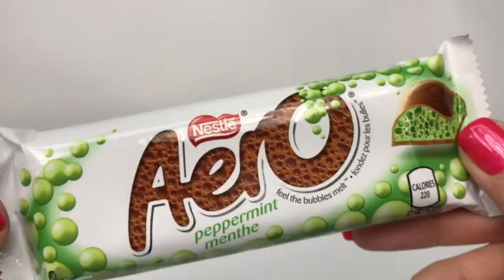AERO Mint Chocolate Bar Unwrapping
How could Air taste so good??? Watch as I unwrap this delicious bubbly Mint Aero Bar

Nestles Aero Mint Chocolate with peppermint honeycomb center.

Aero bar (Canada). The bar was updated to have a bubble-shaped crown on each segment.
Aero is an aerated chocolate product manufactured by Nestlé. Originally produced by Rowntree's, Aero bars were introduced in 1935 to the North of England as the "new chocolate". By the end of that year, it had proved sufficiently popular with consumers that sales were extended throughout the United Kingdom.

By 1936, sales of the chocolate had spread to New York City, and later spread to many other countries including Canada, Mexico, Australia, South Africa and Japan. Aero has been manufactured by Nestlé since 1988 after a take-over of Rowntree's. Known for its unique "bubbly" texture that collapses as the bar melts, it is available in many different flavours, and various forms including Aero Bubbles and Aero Biscuits

A Mint Aero bar

There are several flavours of Aero. These include the Original Aero (which consists of milk chocolate throughout), Mint Aero (with a green, bubbly, mint-flavoured centre, covered in milk chocolate), Caramel Aero (with a caramel layer on top of the chocolate layer), Dark Chocolate Aero, White Chocolate Aero, Latte flavour Aero and Crispy Aeros (similar to Nestlé Crunch bars). Orange Aeros (orange/chocolate layered) were sold for a while as well, and larger 100 g sized bars are currently available in some stores.

In the 1970s, there were also Strawberry flavour bars. In the United Kingdom, and recently Canada, Aero Bubbles are also available. These are small, round chocolates with a bubbly centre, available in Milk Chocolate, Mint and Orange flavours and a mixture of both. A chuncky spared bar was launched.

In May 2012, Aero Orange and Aero Bubbles Orange were both introduced in Canada and in the United Kingdom as a limited edition. In January 2014, customers in Canada reported on two new flavours of Aero Bubble Bars that arrived in shops; a Strawberry flavour and a new variation of a Caramel Aero. While bars were (and still are) produced with chocolate and a liquid caramel, the new Caramel Bubble Bar consists of a Caramel flavoured white chocolate centre with a milk chocolate coating.

Japan has produced a number of unique Aero flavours, among them Vanilla Milkshake, Hot Milk, Green Tea and others. They usually consist of a flavoured, coloured chocolate centre and outer milk chocolate layer. Aero Cocoa (plain, Green Tea and Strawberry flavours) is also sold in Japan. Released in 2006, the Aero Vanilla Yogourt flavour was released only in Canada. As with all other Aero bars manufactured by Nestlé in Canada and Nicaragua, it is manufactured in a peanut free facility. In Australia there is also an Aero Temptations bar, which has the bubbly chocolate, but with a caramel topping. In Ireland, there was an Irish Cream flavour Aero.

In 2010 in the United Kingdom, and 2011 in Ireland, Nestlé modified the ingredients and colouring of the Mint Aero Bubbles product. This resulted in the product retaining its mint flavour, but losing its green coloured bubble interior. This has been explained by Nestlé as being a response to corporate policy to remove artificial food colourings from the product. There has, however, been no indication that the Mint Aero chocolate bar is to be modified in the same way